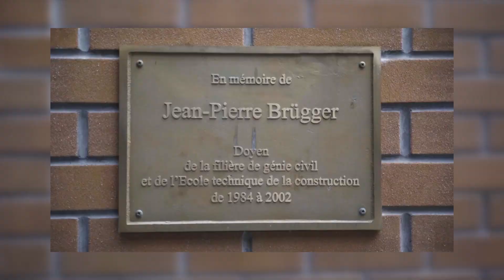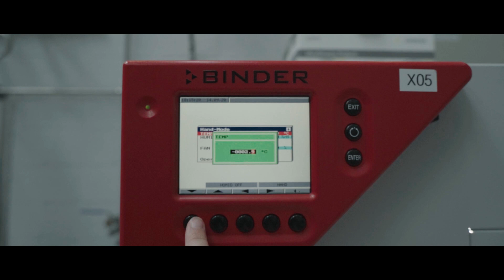J’ai toujours rêvé de devenir chimiste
Formations niveau Bachelor à la Haute école d’ingénierie et d’architecture de Fribourg HEIA-FR

Pour son Bachelor en Chimie, Emilie Reymond-Joubin a réalisé une mousse isolante et biodégradable qui isole les arbres fruitiers du gel printanier.

Production : HEIA-FR © 202